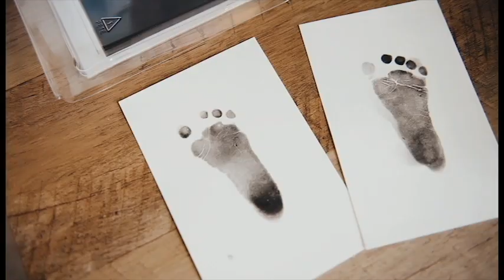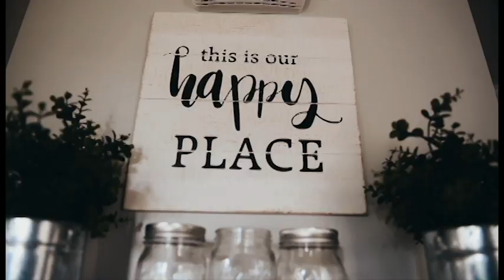The Yip Family